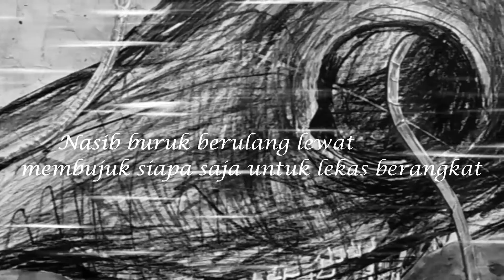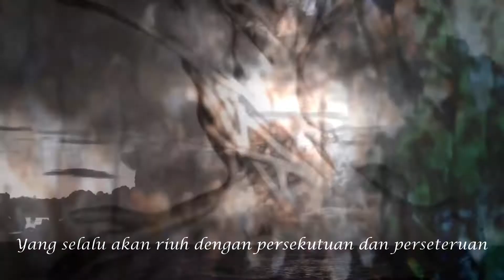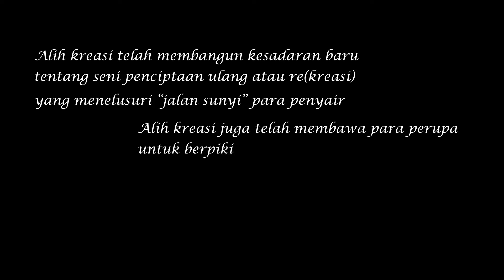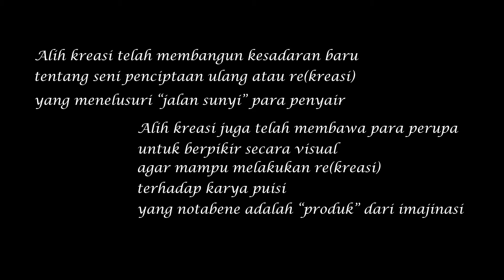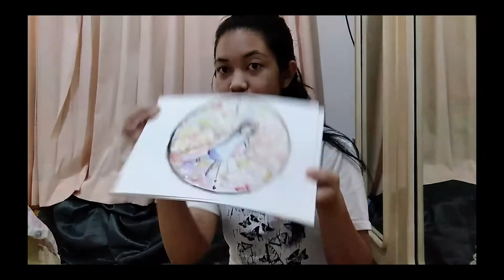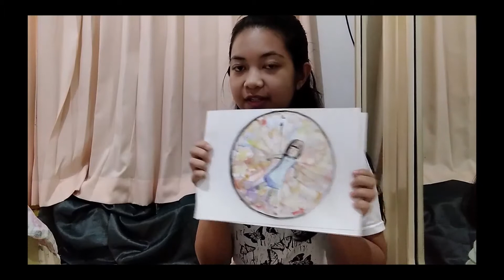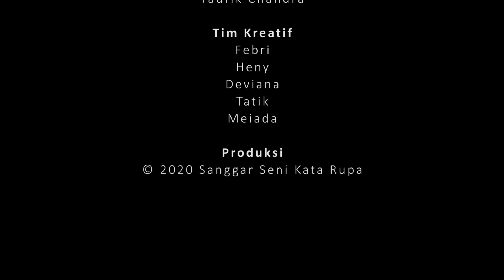UPTD. TAMAN BUDAYA : SILANG MAKNA KATA RUPA OLEH SANGGAR SENI KATA RUPA - FULL VIDEO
Bentuk kreasi alih media kali ini menghadirkan bauran antara Seni Sastra dan Seni Rupa. Merujuk pada capaian antologi puisi Calligrammes: Poèmes de la Paix et de la Guerre 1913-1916, oleh penyair kenamaan Prancis, Guillaume Apollinaire yang menciptakan puisi dengan menggabungkan tulisan dan gambar. Revolusi seni ini mewujud ke dalam puisi bergambar, potret tertulis, serta gambar pemikiran, sebagai keniscayaan puisi yang menembus batas tulisan dan bait. Kaligram diciptakan untuk membebaskan pembaca dari pengalaman puisi biasa.
        Adapun para perupa muda yang terlibat merespon puisi tersebut, antara lain: Dewa Made Johana, Muhammad Aqil Najih Reza, Paramita, dan Surya Subratha. Keempat perupa muda ini pernah mengalihwahanakan sebuah puisi menjadi seni rupa dengan sejumlah medium yang dihadirkan pada Pameran Kata Rupa serangkaian Bali International Literary Symposium 2019 oleh Dinas Kebudayaan Provinsi Bali.